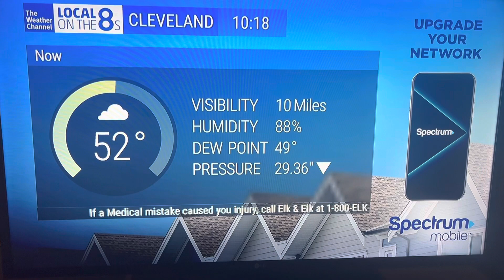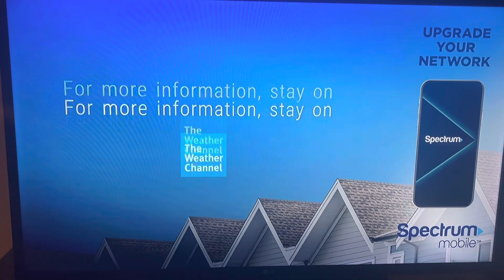Cleveland, OH IntelliStar 2 w/ High Wind Warning - 3/25/23 @ 10:18 am EDT